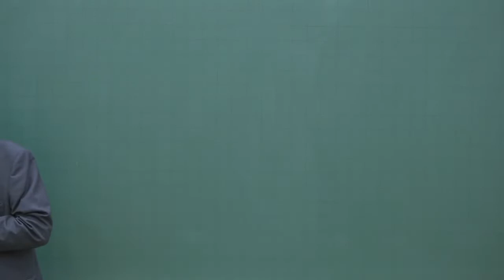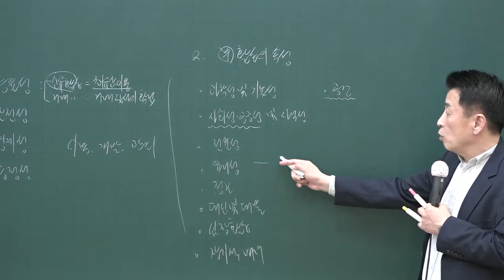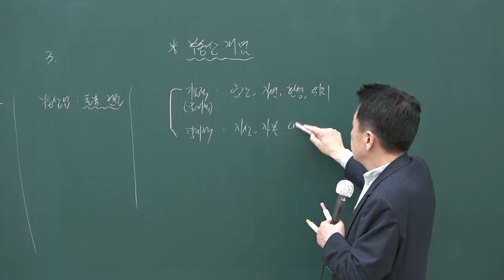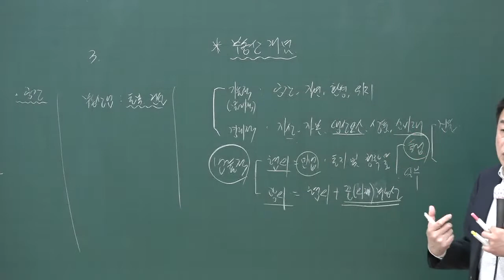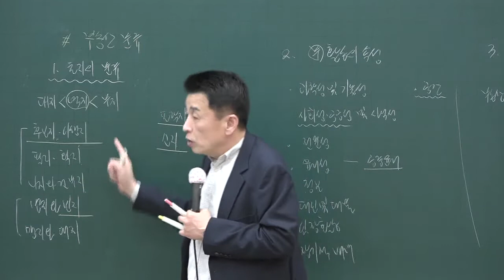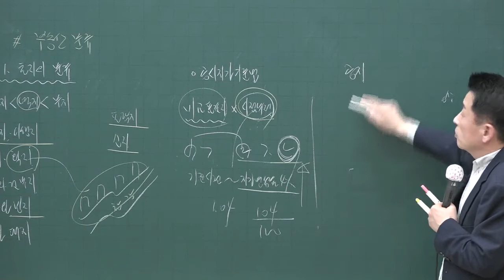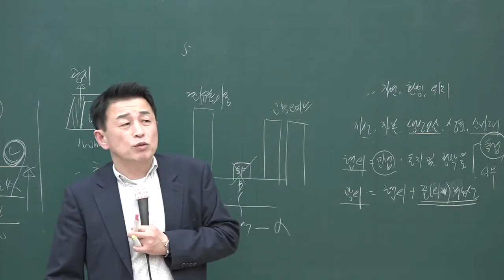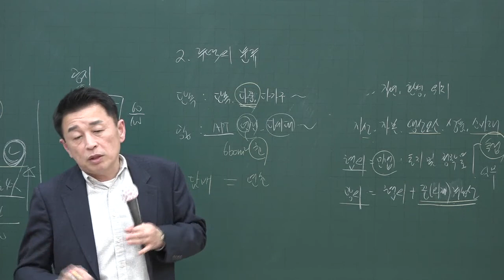[공전무] 2020년 공인중개사 부동산학개론 기출문제특강 4-1